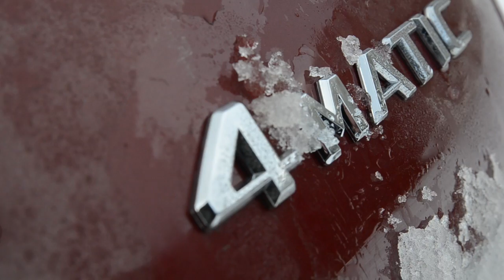Testfahrt: Mercedes-Benz CLS 500 4MATIC in Hochgurgl 2012 / Testdrive: CLS 500 4MATIC